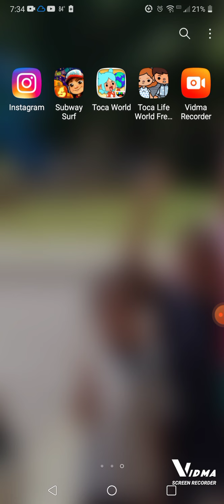Subway surfers part 1